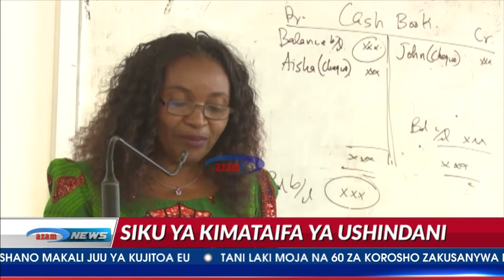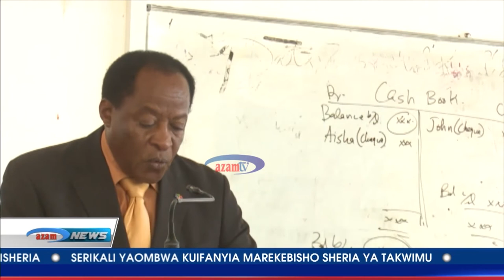Makampuni yenye ushindani usio wa haki ‘yakalia kuti kavu’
Naibu Waziri wa Viwanda, Biashara na Uwekezaji Mhandisi Stella Manyanya ameiagiza Mamlaka ya Mawasiliano Nchini TCRA kwa kushirikiana na Tume ya Ushindani Nchini FCC kuyashugulikia makampuni yenye ushindani usio wa haki kwa wateja wake hasa katika biashara za kidijiti.